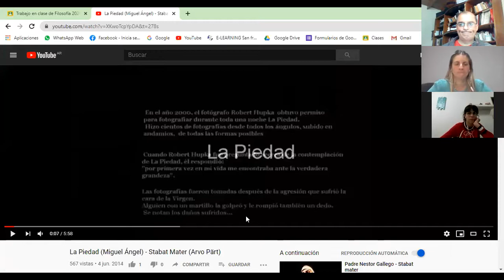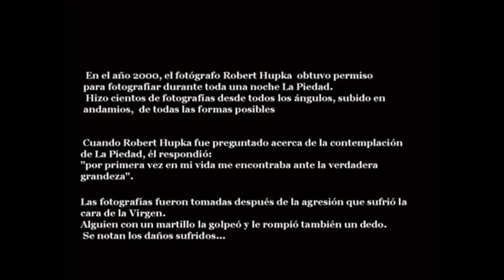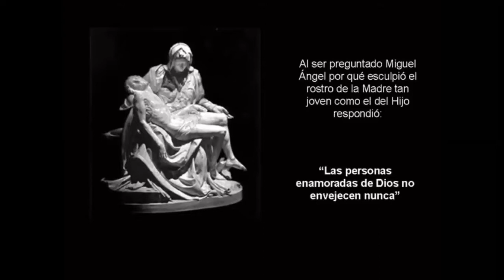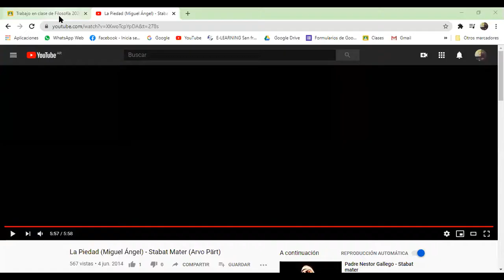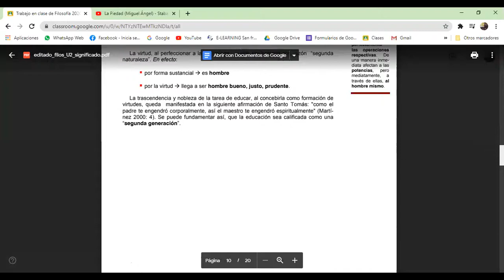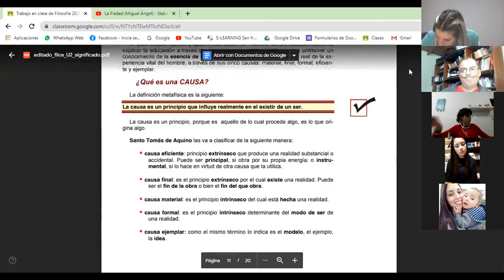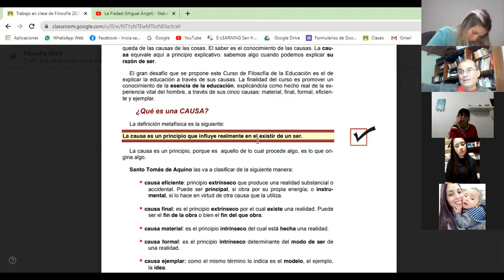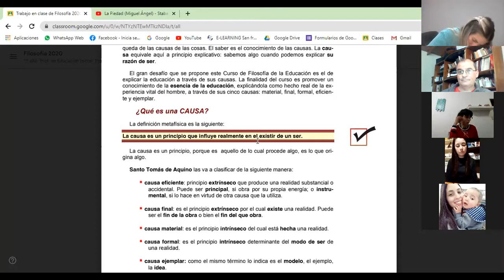Las 5 causas aplicadas a la Educación 1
Santo Tomás. Aristóteles.